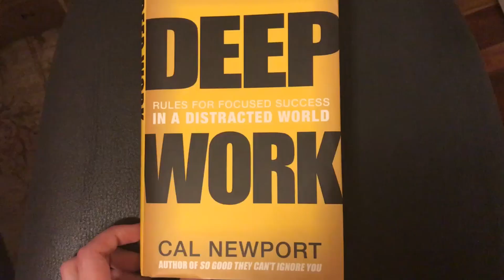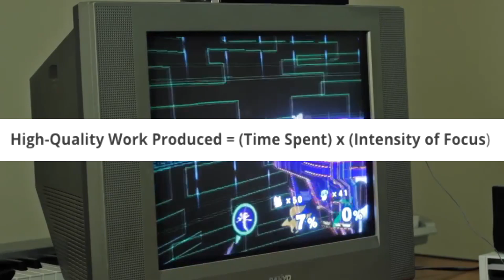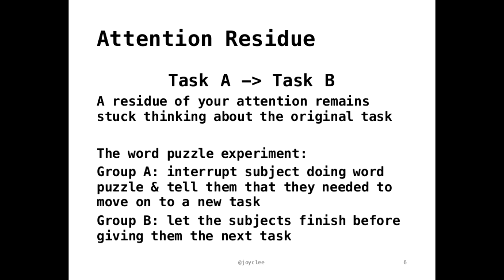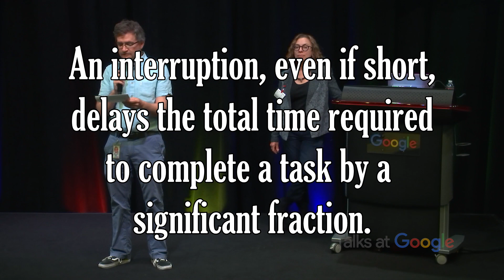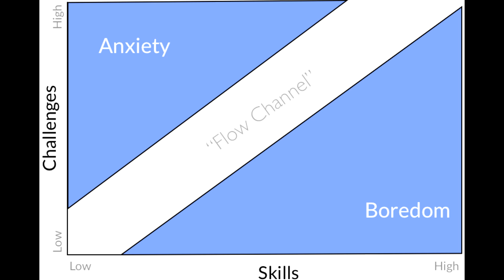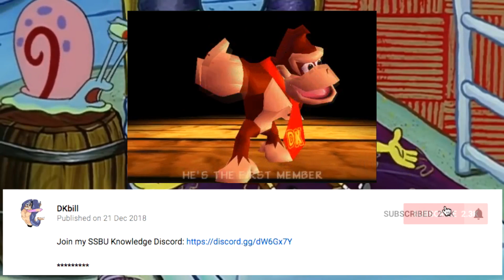How To Improve At Smash Ultimate - SCIENCE BACKED! [PART 2]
How to improve at Super Smash Brothers Ultimate, or anything at all, according to science!

The second part to my 3-part series on Improvement According To Science! In this part, we go over the importance of remaining distraction free and introduce the state of ultimate focus and concentration, that is, flow. All in the perspective of competitive Super Smash Bros Ultimate (Melee??), of course.

Go ahead and rewatch the first part, where we demonstrate the science behind improvement. An argument for why you should enter "Deep Work", as Cal Newport terms it.

READING LIST:

MY Book/eBook

Thinking Fast and Slow

The 33 Strategies of War

Deep Work

COMPETITIVE SMASHER ESSENTIALS:

Optimal SD Card

LAN Adapter

"No Excuses" 50 ft. Ethernet Cable